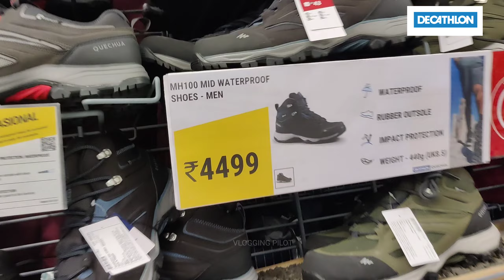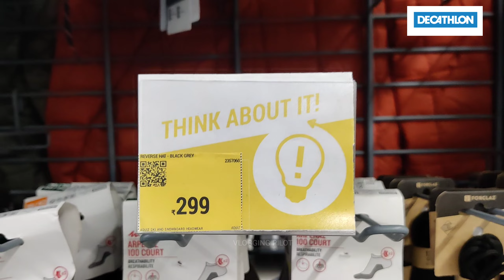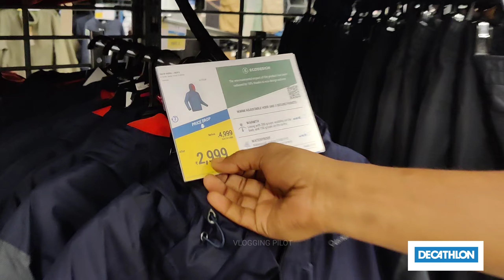DECATHLON STORE TOUR | Siliguri Decathlon city centre full explored | Trekking shoes Hiking Jackets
hey,
Hi guy's..
let's explore together the largest sports and trekking gears store DECATHLON SILIGURI..
Decathlon Siliguri,in city centre - have over 100+ sports and more than 10000+ products available under one roof like cycling, fitness, running, hiking, trekking, Football , Gym and many more..

DECATHLON STORE TOUR | Siliguri Decathlon city centre | Trekking camping sports |
VLOGGING PILOT